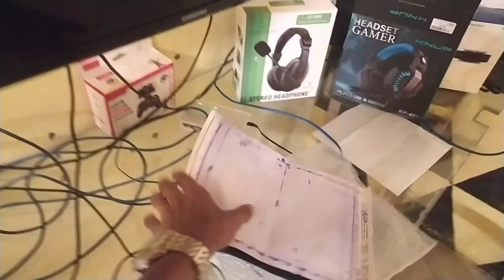FIZ UMA TATUAGEM DA MARCA DO PLAYSTATION